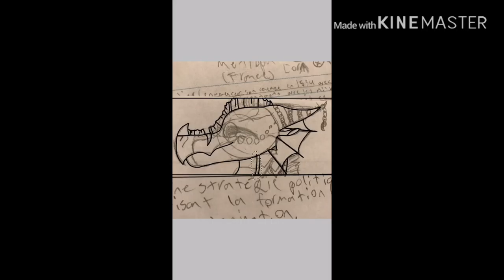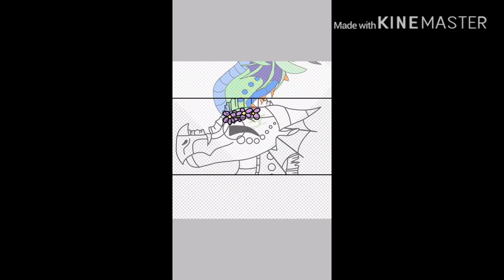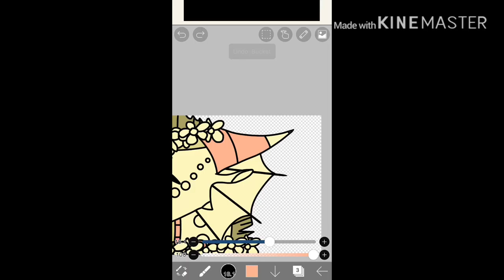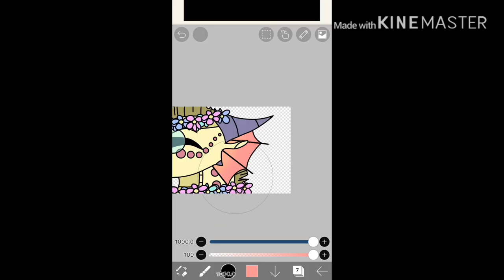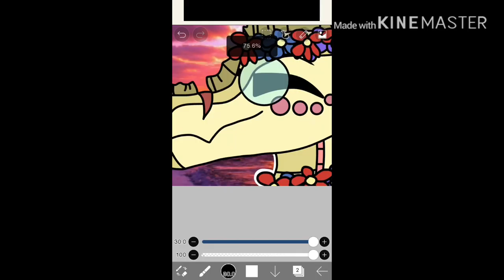Sunset - W.O.F OC Speedpaint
Character is owned by me
Wings Of Fire - Tui T. Sutherland
Love Me Not - Whitney Woerz
Let’s Only Think About Love - Steven Universe (Rebecca Sugar)
I still don’t fully understand the Children’s Online Privacy Protection requirements so I guess this video isn’t for kids or something?